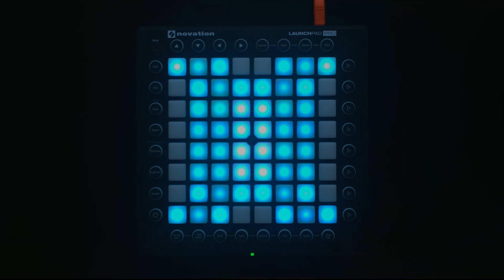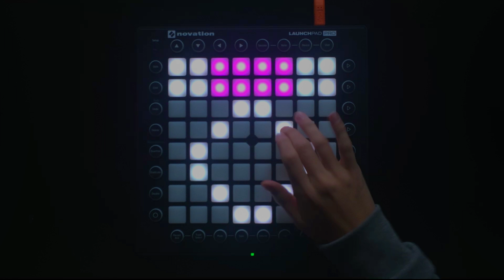Launchpad performance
Tritonal-Blackout (Madison Mars Remix ) / Launchpad Pro